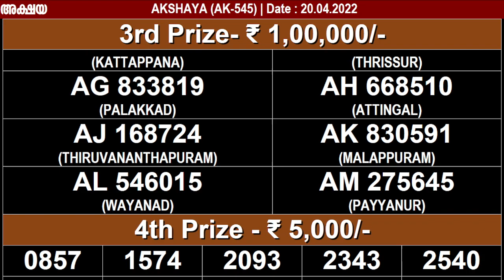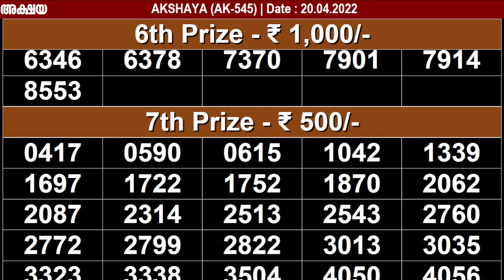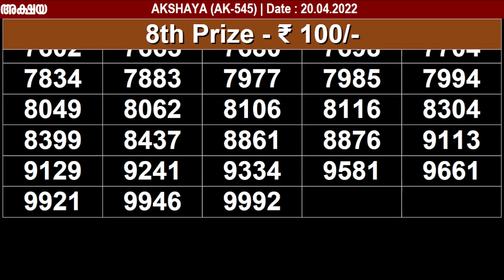KERALA LOTTERY AKSHAYA AK-545 | LIVE LOTTERY RESULT TODAY 20/04/2022